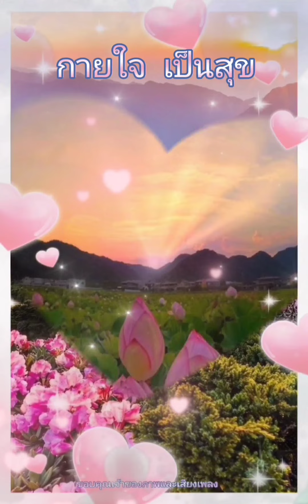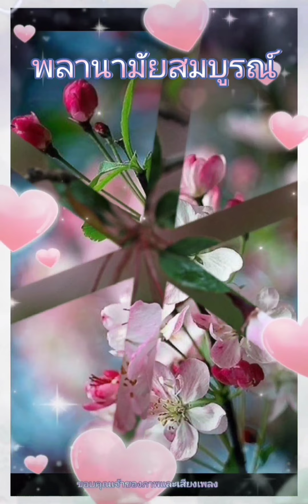สวัสดีวันอังคาร ** รักไม่รู้ดับ ** ศรัณย่า ส่งเสริมสวัสดิ์